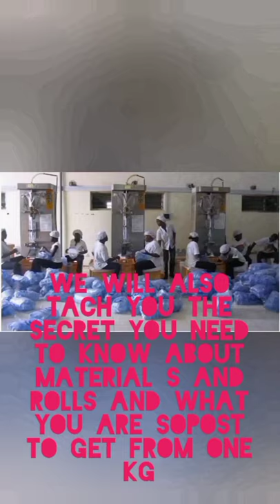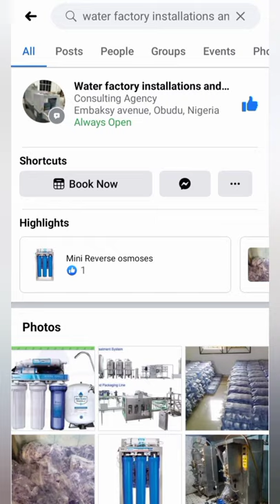LEARN HOW TO START PURE WATER BUSINESS WITH LITTLE CAPITAL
With Just $11 or #5000 you will learn how to star the business visit our Facebook page, water factory installation and maintenance